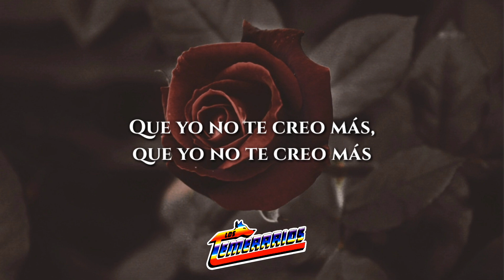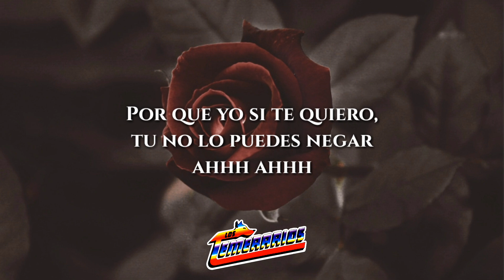Los Temerarios - A Quién Quieres Engañar (LETRA)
Los Temerarios - A Quien Quieres Engañar (Vídeo Lyric)

Vídeo hecho por: Juan Luis Garcia 29 y Producciones Juan para Francisco Producciones.

Derechos De Audio y Logo para Los Temerarios.